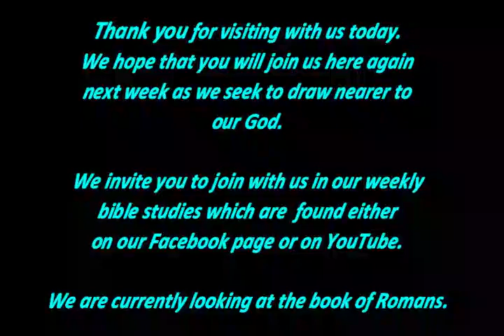"The Better Life"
What is important in our lives?  Solomon contemplates the merit of work in these verses.